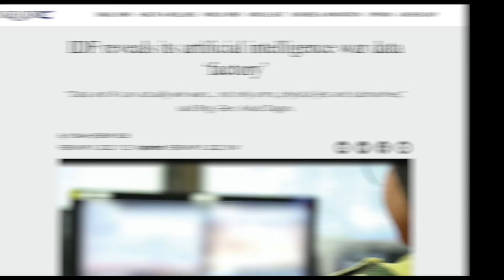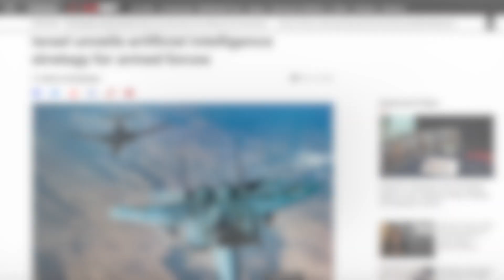How Israel Military AI System Gospel - Habsora Works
Artificial intelligence plays a vital role in Israel's war in the Gaza Strip against the Palestinian movements of Hamas and Palestinian Islamic Jihad. The Habsora or Gospel battlefield management system plays the most crucial role.

Photo: Lexica AI photo generation
Video: IDF Online